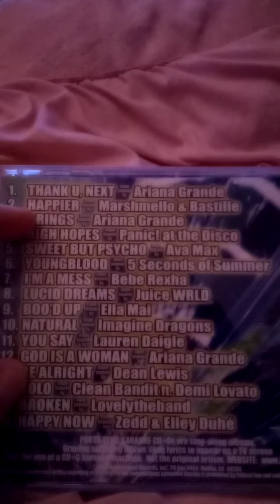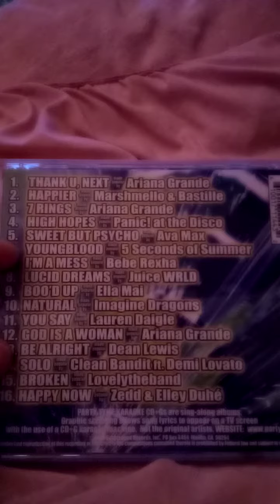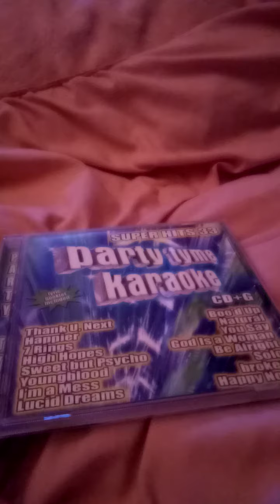Party Tyme Karaoke: Super Hit 33 CD Review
I Am Going To Do A CD Review Of Party Tyme Karaoke: Super Hits 33.